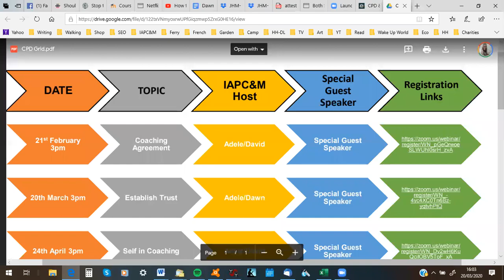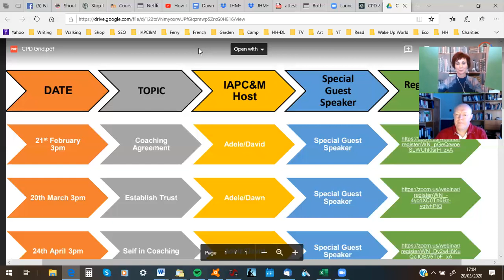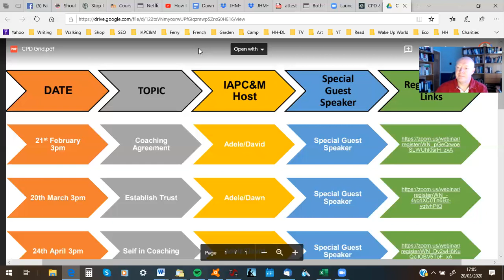Establishing Trust Capability CPD call with IAPC&M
Establishing trust